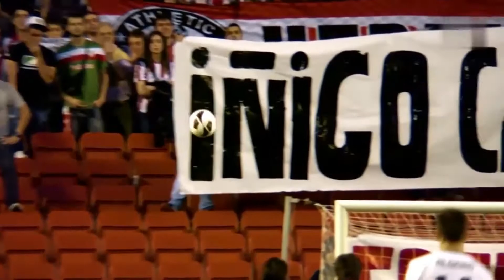LA INCREÍBLE HISTORIA DE CRISTIANO RONALDO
Cristiano Ronaldo, o CR7 para amigos cercanos, es sin duda una de las leyendas vivas del fútbol con F mayúscula, al igual que Pelé, Maradona o Michel Platini. El palmarés del joven portugués está ciertamente adornado con los títulos más prestigiosos con los que un jugador profesional jamás podría soñar, y a los que también hay que sumar sus increíbles logros y logros personales. Sin embargo, por razones bastante oscuras, rara vez mencionamos los primeros años de la vida de Cristiano Ronaldo, así como su infancia en el distrito de Santo Antonio de Funchal, en la isla de Madeira. ¿Cuál ha sido el increíble destino de Cristiano Ronaldo, desde su meteórico debut en el Manchester United hasta su hegemónico ascenso a la cima del fútbol europeo con el Real Madrid? Ponte cómodo, porque hoy vamos a volver a los orígenes para descubrir cómo Cristiano Ronaldo se convirtió en futbolista.